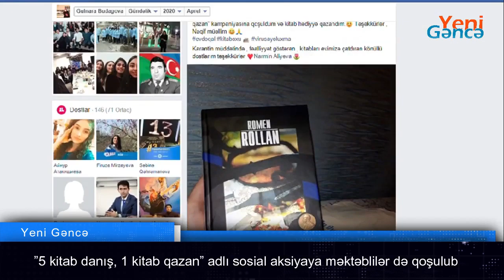”5 kitab danış, 1 kitab qazan” adlı sosial aksiyaya məktəblilər də qoşulub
Milli Məclisin deputatı Naqif Həmzəyevin rəsmi facebook səhifəsində başlatdığı ”5 kitab danış, 1 kitab qazan” adlı sosial aksiya izləyicilər tərəfindən maraqla qarşılanıb.
Oxuduğunuz 5 kitabın hər biri barədə 1 dəqiqəlik qısa video çəkib ünvana göndərin və bir kitab hədiyyə qazanın - deyə gənclərə müraciət edən millət vəkilinin çağırışına onlarla kitabsevər qoşulub.
Sevindirici haldır ki. aksiyaya qoşulanlar arasında gənclərlə yanaşı məktəblilər də çoxluq təşkil edib. Millət vəkilinin elektron poçt ünvanına daxil olan məlumatlar arasında 4 saylı tam orta məktəbin 5-ci sinif şagirdi Rəsul Əliyevin hazırladığı video material diqqəti daha çox çəkib. Balaça mütaliə həvəskarının göndərdiyi videoda oxuduğu 5 kitab haqqında verdiyi ətraflı və dolğun məlumatdan aydın görsənir ki, yaşının az olmasına baxmayaraq Rəsul zamanı düzgün dəyərləndirməyi bacarıb. Eyni zamanda 10 yaşlı məktəbli həmyaşıdlarına örnək olaraq, sosial izolyasiya dövrünü sözün əsl mənasında fürsətə çeviriərək, dərs vəsaitlərindən əlavə, bədii kitablar oxuyub. Bu da Rəsulun dünyagörüşünün, fikiryürütmə qabiliyyətinin, nitqinin, bədii zövqünün formalaşmasına müsbət təsir edir.
Qeyd edək ki, millət vəkili Naqif Həmzəyevin koronavirus infeksiyasının yayılmasının qarşısının alınması məqsədilə ölkəmizdə elan olunmuş karantin rejimini nəzərə alaraq həyata keçirdiyi ”5 kitab danış, 1 kitab qazan” adlı aksiyanın məqsədi sosial izoliyasiyada zamandan səmərəli yararlanmağa yardım olmaqdır.